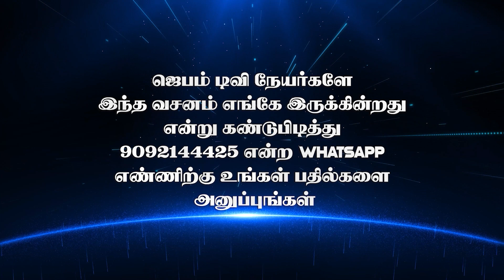வசனம் எங்கே இருக்கு ? | Bible Game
1. The Holy One- A programme where God is being praised for His holiness by describing His attributes.
2. Prayer Walk- Each day a street is selected and prayer walked. So monthly 22 streets are walked and prayed for.
3. Traffic prayer-Telecast of Praying on the accident spots .
4. Emergency prayer-Instant telecast of prayer points and Praying for the critical patients in the hospitals as and when the prayer needs are shared from 17 different well known hospitals in the city.
5. Breaking Prayer- whatever be the breaking news would be immediately telecasted as a prayer need.
6. How to Pray?- Based on the ongoing issues of the society, three different pastors discuss how to avoid the future repetitions of the same issues and pray for the same.
7. My leaders-Telecast of conducting Personal interviews with Government Leaders and praying for them based on 1Timothy-1:2.
8. The Real Fighters- Daily prayer for the army and the police departments.
9. The Real Heroes- Daily prayer for the safety of Ambulance drivers.
10. Men of God- Personal interview with men of God where they share their testimonies and life experiences.
11. A Hand full of flour and little oil- Diet advice for pastors and preachers, live cooking, suggestions for consuming energy giving food for pastors before ministering on the stage.
12. Wedding at Cana- Telecasting the interview with the men of God on their Wedding Anniversary.
13. Don’t Worry- Teaching the people How to pray instead of worrying when the enemies rise against them.
14. Media Missions- Praying for all the Christian Media channels.
15. Seed- Telecasting the lives of the men of God who have entered into eternal glory.
16. Goodnight – Thanksgiving prayer for the day.